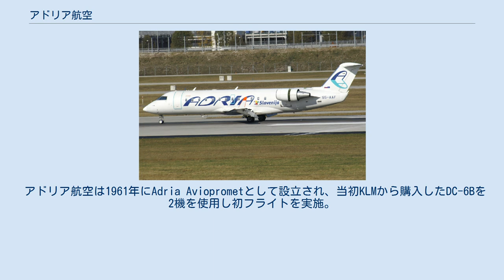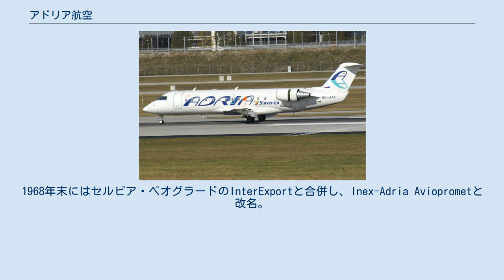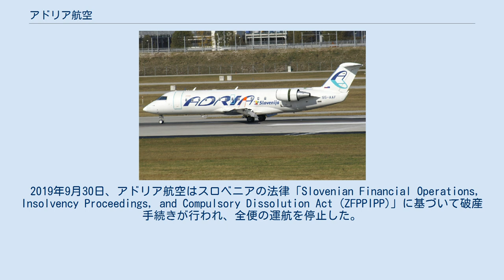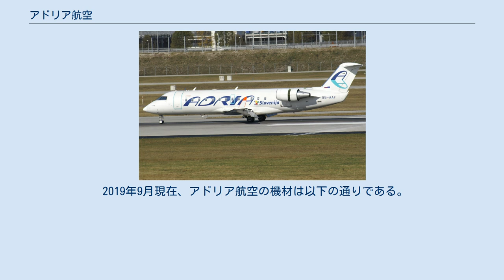アドリア航空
アドリア航空のボンバルディアCRJ-200 LR アドリア航空（アドリアこうくう、英語:Adria Airways）は、スロベニア国営の航空会社である。
 主にヨーロッパを中心に運行している。
スロベニアのリュブリャナに本部があり、スターアライアンスに加盟している。
 アドリア航空は1961年にAdria Avioprometとして設立され、当初KLMから購入したDC-6Bを2機を使用し初フライトを実施。
その後チャーター便のみを運航していた。
欧州各地や北米からの旅行客をアドリア海沿岸へ運ぶ航路を主要業務としていた。
1964年に本拠地をザグレブから開港したリュブリャナ空港に移転。
その後、財政危機に陥り、1968年に倒産。
アドリア航空は当時のスロベニア商工会議所会頭の努力により運営を継続した。
1968年末にはセルビア・ベオグラードのInterExportと合併し、Inex-Adria Avioprometと改名。
1970年代にはユーゴスラビア国内線にも参入。
 その後、マクドネル・ダグラスMD‐80で定期便の運航を開始した。
1984年末にはリュブリャナ - ベオグラード - キプロス・ラルナカ航路に就航し、国際線の運航を開始。
1986年にはInexグループから独立しAdria Avioprometに再改名。
国際航空運送協会（IATA）にも加盟した。
 1990年にユーゴスラビアからスロベニアの独立が住民投票で可決されたが、1991年独立宣言後の十日間戦争でユーゴスラビア連邦軍空軍がアドリア航空のハンガーを爆撃、旅客機4機に損害を与えた。
その後、アドリア航空はスロベニアの「フラッグ・キャリア」となり、チャーター便より定期航路の運営を中心とする経営合理化策を開始。
1996年2月からスロベニア政府100%所有の国有企業となった。
また同年、ルフトハンザ航空との提携も開始。
1997年からはCRJ200LRを追加し小型機での運営を増加した。
 1990年代後半にはリュブリャナ空港をハブとしてサラエボ、スコピエ、オフリド、ティラナ、プリシュティナなどバルカン半島各地を西欧と結ぶ路線に就航。
 2004年11月18日に地域会員としてスターアライアンスに加盟し、2009年9月頃からは通常の会員へ昇格した。
2000年代後半より継続した赤字経営により累積赤字が大きな負担となっていたが、2011年にスロベニア政府などから約7,000万ユーロの公的融資を得て企業再建策に合意。
 2019年9月30日、アドリア航空はスロベニアの法律「Slovenian Financial Operations, Insolvency Proceedings, and Compulsory Dissolution Act (ZFPPIPP)」に基づいて破産手続きが行われ、全便の運航を停止した。
そして、10月2日に同社はスターアライアンスからの脱退を表明した。
アドリア航空の破産に伴い、スロベニア政府は今後新たな航空会社の設立を検討している。
 アドリア航空は、他の航空会社のために自社の格納庫において保守サービスを提供していることから、同社の整備施設はボンバルディア・エアロスペースにより、CRJの重整備保守施設の1つとなっている。
 2019年9月現在、アドリア航空の機材は以下の通りである。
 アドリア航空は一時期、ロシア製のスホーイ・スーパージェット100を15機発注していたが、その後キャンセルした。